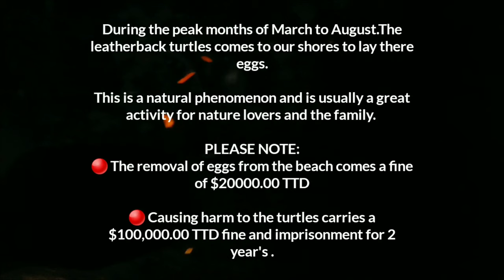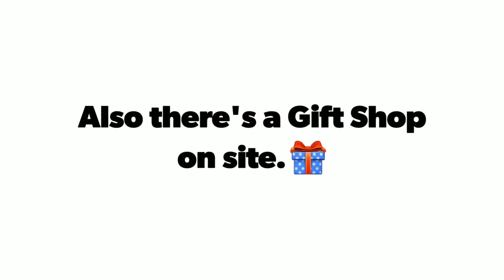LEATHERBACK TURTLES NESTING • Trinbago Life • Episode 36 •Season 2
Leatherback turtles nesting is one of the most phenomenal sites you can witness hear in Trinidad and Tobago. During the peak months of March to August the leatherback turtles come to our islands to lay there eggs.

In this country these animals are protected by the government as and endangered species. Doing harm to these animals  can lead to jail time or some serious fines.

In this episode we took the time to show you our 1st time experience with the turtles.

 🔴CERTIBEATS

(FREE) | "Link Up" | Octavian x Yxng Bane Type Beat | Free Beat | UK Rap Freestyle Instrumental 2019

🔴Filthy Plux

[FREE] Drake Type Beat - Butterfinger - Dark Trap Instrumental 2019
🏁 Store Deal: Buy 1, Get 1 Free On All Leases
✪BPM: 147